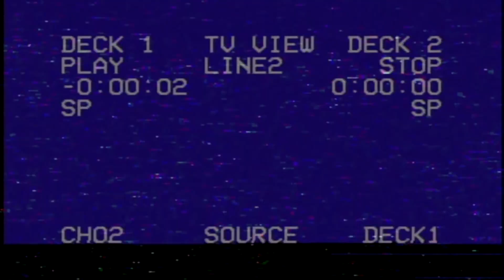phasmophobia 2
De aquí para abajo no lo lee nadie, eres un valiente!! 👍😊👍 Donaciones para comer hoy

De aquí para abajo no lo lee nadie, eres un valiente!! 👍😊👍